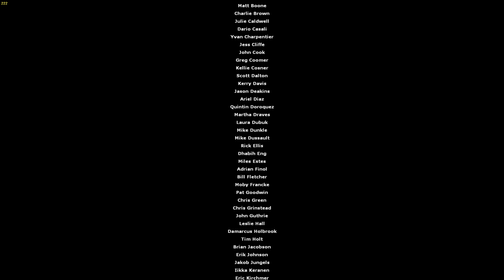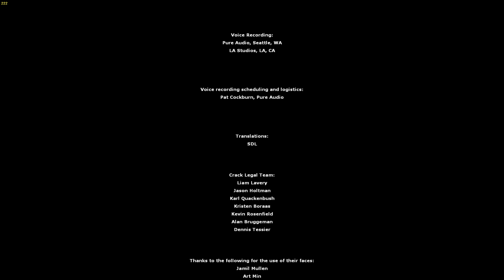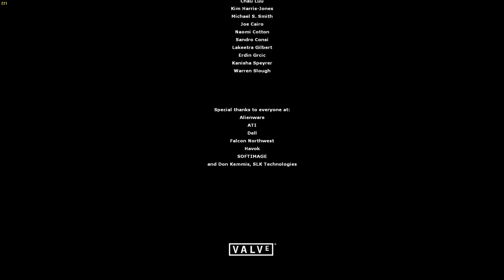Half Life 2 | Part 18 - Dark Energy Reactor ( Last Episode ! )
This Episode is brought to you in 4k !
My goal for this series is for me to complete all of Half Life 2 ( Which i do in this episode ! )!
In this episode , I am "captured" by Dr.Breen ,and destroy the combine dark energy reactor ( and consequently , the whole citadel ).